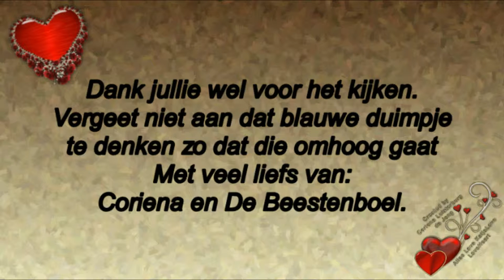Een rustige maandag zonder zorgen #401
Megapixels: 16 megapixel
Optische zoom: 12x
Beeldsensorformaat: 1/2.33 inch
Beeldstabilisator:  Ja
Digitale zoom: 4x

Samsung Galaxy S5:
Resolutie 720x1280